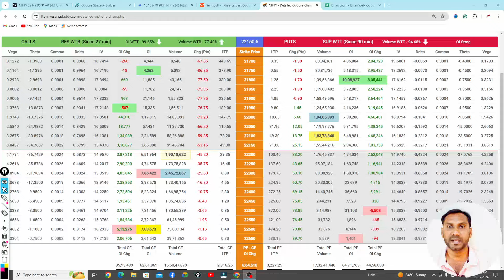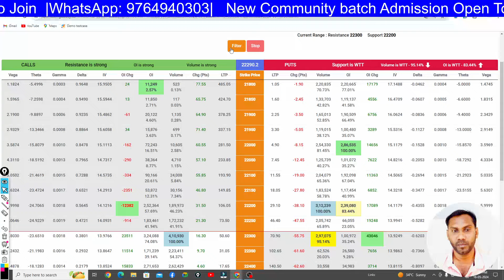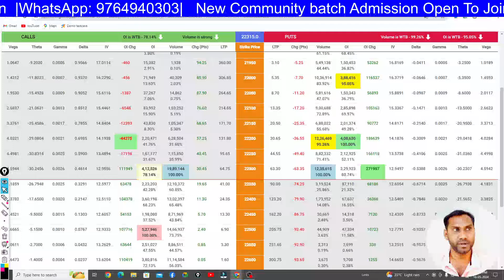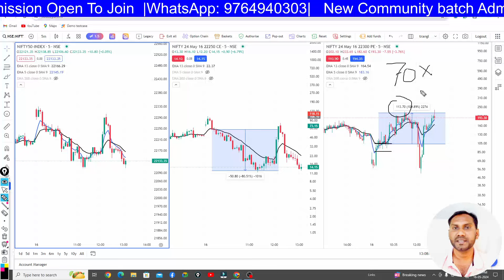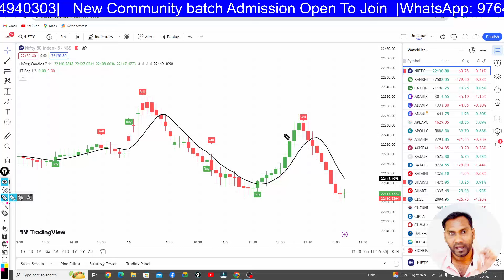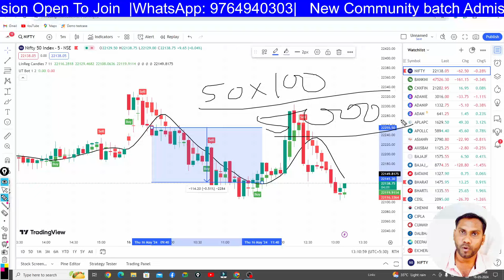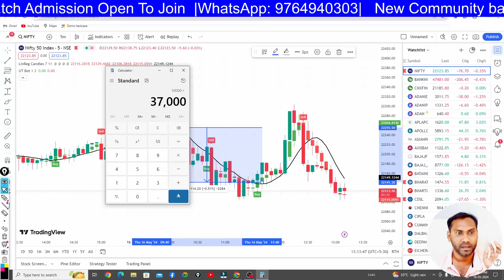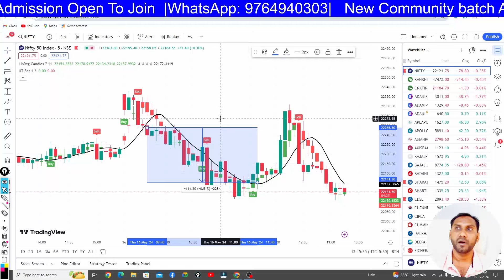Ltp calculator और Trading bot indicator Buy & Sell signal | 1 Lakh Profit strategy